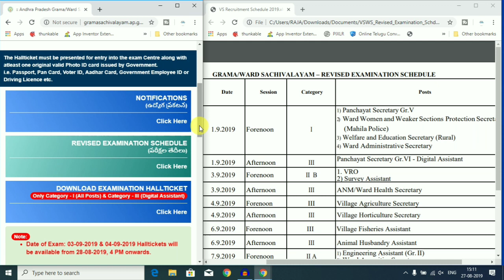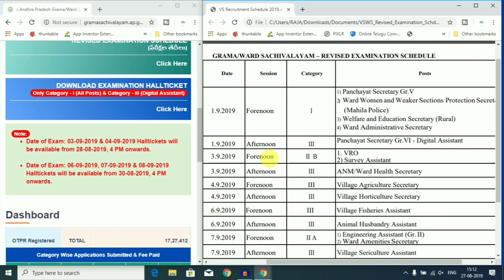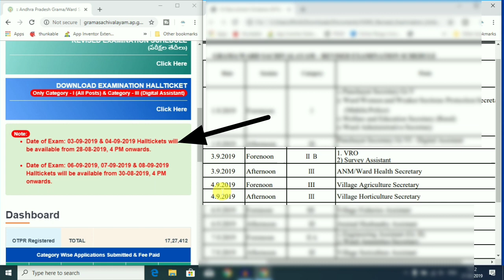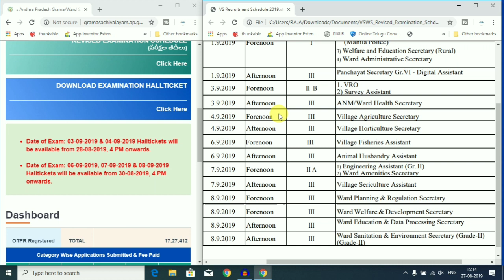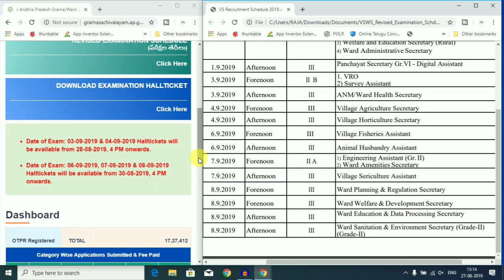AP GRAMA SACHIVALAYAM JOBS || గ్రామ వార్డు సచివాలయం హాల్ టిక్కెట్లు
సెప్టెంబర్ 3,4 తేదీల్లో పరీక్షలకు
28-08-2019 న సాయంత్రం 4 PM నుంచి
మరియు

సెప్టెంబర్ 6,7,8 తేదీల్లో పరీక్షలకు
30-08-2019 న 4 PM నుంచి

హాల్ టికెట్స్ డౌన్లోడ్ అవుతాయి..

ఆగస్ట్ 28 మరియు ఆగస్ట్ 30 తేదీల నుంచి చేసుకోవచ్చు.

వీడియోలో by mistake సెప్టెంబర్ అని తప్పుగా  చెప్పడం జరిగింది..
గమనించగలరు..

Ap grama ward sachivalayam all categories hall tickets download